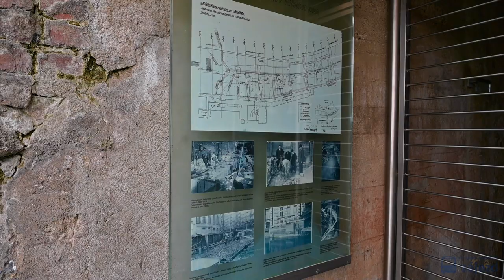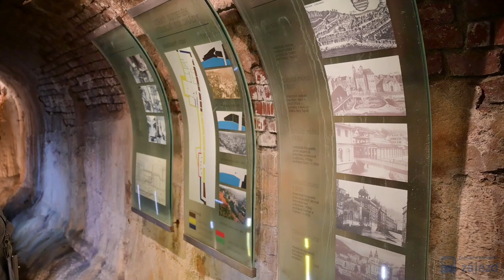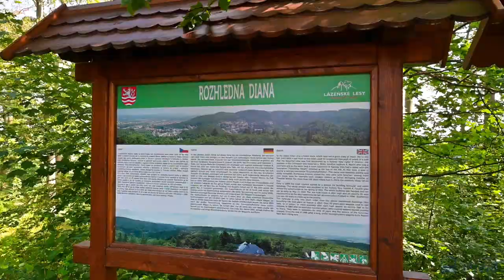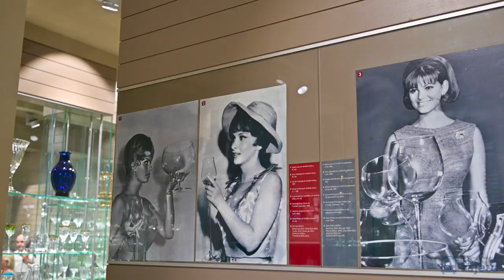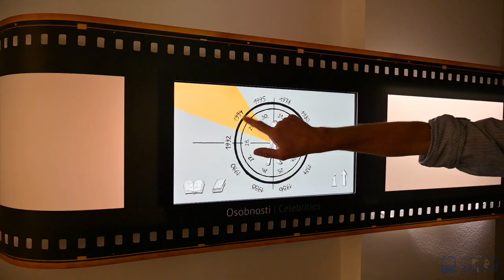Karlovy Vary!!! Zajímavosti, památky, procházky přírodou, prameny. TO NEJ!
Karlovy Vary

Prohlídka Karlových Varů nás zavede do podzemí kolonády, ukážeme si lázeňskou architekturu, prameny, podíváme se do sklárny Moser i do hotelu Pupp. Nechybí Becherovka a lázeňské oplatky.

Vřídlo
Největším, nejsilnějším a nejvydatnějším pramenem ve Varech je Vřídlo. Vyvěrá o teplotě 72 stupňů a každou minutu vychrlí 2 000 litrů horké vody.

Navštívili jsme tato místa:

Muzeum
tady začněte

Motýlí dům
Doporučujeme zvolit odpolední hodiny. KOlem 10 ráno bývá hodně narváno.

Becherovka - návštěvnické centrum
Zde je možné koupit například nefiltrovanou Becherovku, která hned tak všude není k dostání.

Moser
neuvěřitelný zážitek. Doporučujeme zavolat předem, zda je otevřeno.

Grandhotel Pupp
určitě si tu dejte kafčo a ochutnejte výborný dort Pupp

Snad jsme nic nezapoomněli.

NATÁČENÍ DESTINAČNÍCH VIDEÍ
Chcete také takové video? Můžete ho mít.

☻ Navnadí. Pohladí. Inspiruje. Cestovatelský ŽURNÁL.

● Pro všechny máme několik VYMAZLENÝCH ZÁJEZDŮ.  Pro radost sobě i vám
● Učíme děti cestovat. Zde jsou naše ŠKOLNÍ ZÁJEZDY:

● UČITEL? Nevíte jak uspořádat školní výlet? Poraďte se s kolegy. Facebook skupina na téma školní zájezdy a výlety